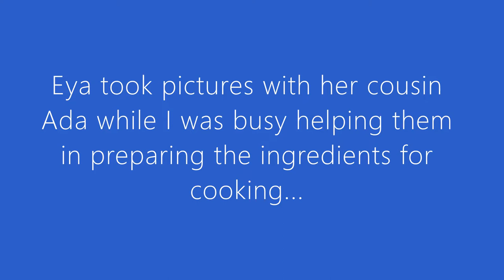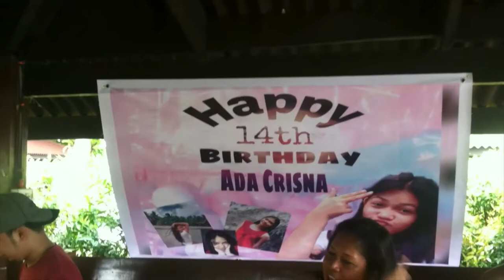My Niece Ada's 14th Birthday Part One (Family Gathering)